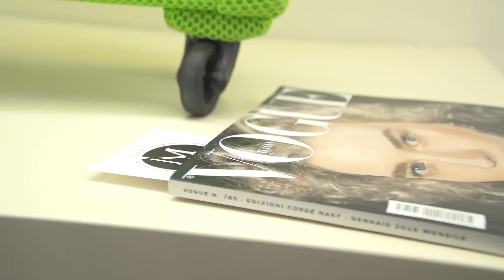anima libera firenze